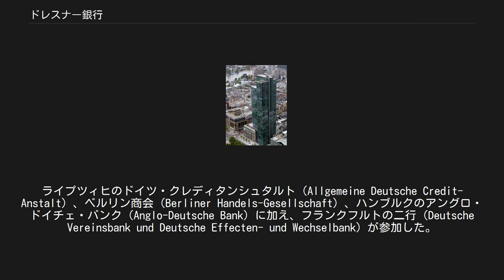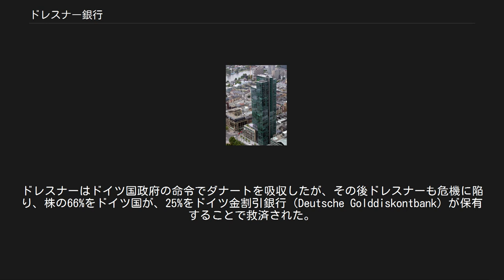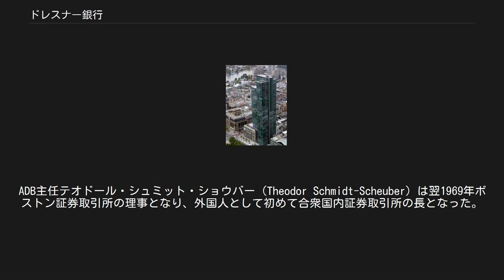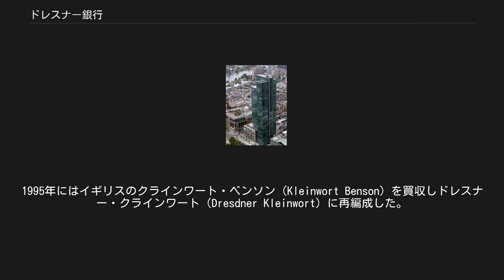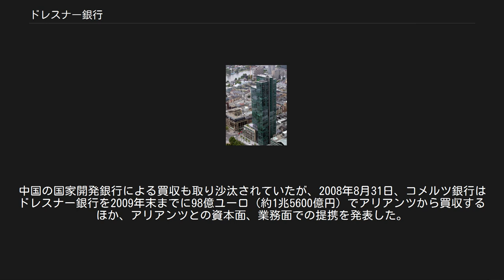ドレスナー銀行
ドレスナー銀行（ドイツ語: Dresdner Bank AG）はかつて存在したドイツの銀行。
ドイツ・クレディタンシュタルト、アングロ・ドイチェ・バンク他数行の支援により設立された。
JPモルガンのコルレスバンクとしてAEGをファイナンスした。
20世紀末は投資銀行も兼ねる大手ユニバーサルバンクであった（ドレスナー・クラインワート）。
ドイツ銀行、コメルツ銀行と並びドイツ三大銀行と呼ばれていたが、ナチス・ドイツに国有化されるまで事実上のアメリカ資本であった。
2001年にバークレイズと関係の深いアリアンツが買収した。
世界金融危機 (2007年-2010年)渦中の2008年にコメルツ銀行に再び譲渡され、翌2009年ブランドとしても消滅した。
 ドレスナー銀行は、1872年11月12日にドレスデンで株式会社（AG）として設立された。
ドレスデンはエレクトラル・ウールを世界中へ輸出したザクセン王国の首都であった。
由緒あるドレスナー銀行は資本金800万ターラー（2400万マルク）と従業員30人で出発した。
 設立に際してはカスケル家（von Kaskel）のほかに五行が出資した。
ライプツィヒのドイツ・クレディタンシュタルト（Allgemeine Deutsche Credit-Anstalt）、ベルリン商会（Berliner Handels-Gesellschaft）、ハンブルクのアングロ・ドイチェ・バンク（Anglo-Deutsche Bank）に加え、フランクフルトの二行（Deutsche Vereinsbank und Deutsche Effecten- und Wechselbank）が参加した。
これらのうち、ドイツ・クレディタンシュタルトは1856年クレディ・スイスの創業に50％参加した。
ベルリン商会は1970年にフランクフルト銀行（Frankfurter Bank）と合併。
リンクがないアングロ・ドイチェ・バンクの創業者は、地元ハンブルク政治家のフランツ・アイフェ（Franz Ferdinand Eiffe）と、ラファエル・エルランゲル（Raphael von Erlanger）、その他大勢である。
エルランゲル一族は英独仏をまたにかける実業家で、ロスチャイルド家をデビアスと引き合わせ閨閥に参加した。
 かつての企業ロゴ 大不況が西欧の繊維業を衰退させてゆき、ドイツ帝国の経済的重心を移動させた。
1870年代にいくつかの銀行や金融会社を吸収したドレスナー銀行は、ベルリン支店が急拡大しドレスデン本店より大きくなった。
そこで1884年に本店をベルリンに移した。
もっとも1950年まで裁判管轄地はドレスデンに残した。
この1884年にはJPモルガンと関係を築いていたといわれる。
ドレスナーは先述のアングロ・ドイチェ・バンクをふくむさらに多くの銀行を買収、1895年には最初の国外支店であるロンドン支店も開きドイツ最大級の支店ネットワークを持つ銀行となった。
1905年、JPモルガンのコルレスバンクとなり、モルガンの利益代表者となった。
1906年、ドレスナーはドイツ・オリエントバンクを設立した。
モルガンのコルレスバンクは、ドイツの正金を1907年恐慌のとき流出させるだけでなくAEGのメインバンクとなった。
ヴェルサイユ条約による外国資産の没収はモルガンにとり無問題であった。
 世界恐慌のあおりでアメリカからの投資が一斉に引き上げられたヴァイマル共和政の産業は打撃を受けた。
1931年7月にはドイツ第2位の大銀行ダナート銀行（Danat-Bank, Darmstädter und Nationalbank, 日本語での詳細）が支払い停止に陥り、ドイツ金融界全体の信用が地に墜ちる金融危機が発生し、その結果無数の企業が倒産した。
ドレスナーはドイツ国政府の命令でダナートを吸収したが、その後ドレスナーも危機に陥り、株の66%をドイツ国が、25%をドイツ金割引銀行（Deutsche Golddiskontbank）が保有することで救済された。
ナチスと結びついたドレスナー銀行はその後急拡大した。
1935年アーリア化をさきがけドレスデンのユダヤ系金融機関を吸収し、またナチスの行う諸事業（レンダーバンク傘下等）に融資を行った。
ドレスナー銀行は1937年に再度私有化された。
第二次世界大戦の開始直後には占領地や領土の東方への拡大で利益を得たものの、戦争によって支店建物の80%が失われる被害を受けた。